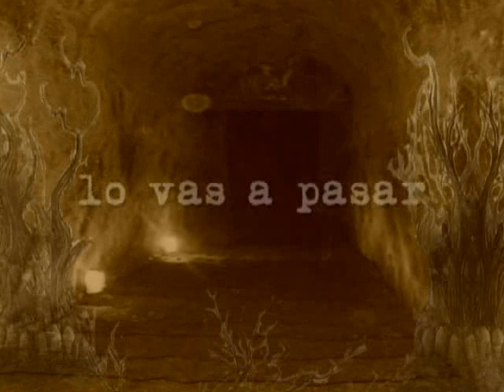PUENTE DE MAYO DE MIEDO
Pásate un puente de Mayo de Miedo con TeleAsturias, con películas como la Matanza de Texas o Los muertos Andan. En abierto y a través de Internet, no te lo pierdas.